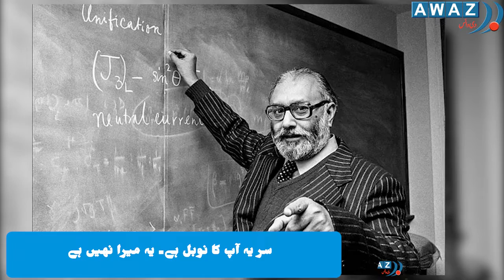جب ایک پاکستانی شاگرد نے ہندوستانی استاد کے گلے میں ڈال دیا اپنا نوبل پرائز | Awaz The Voice